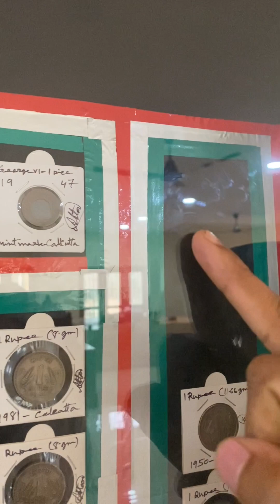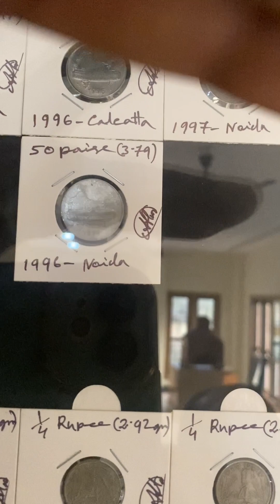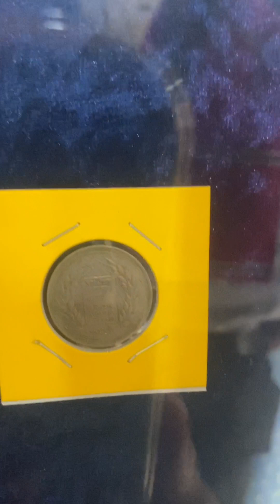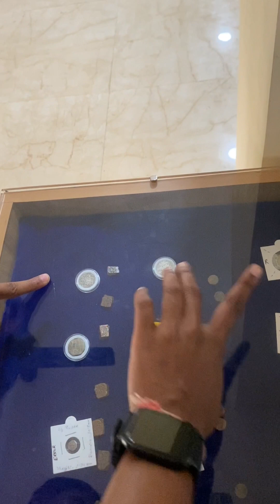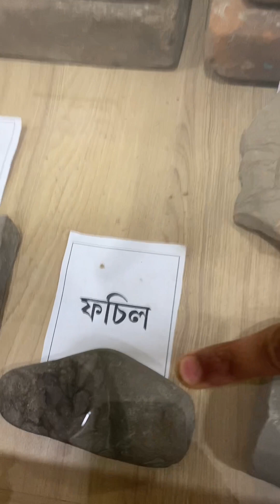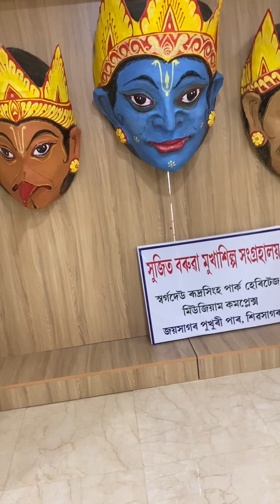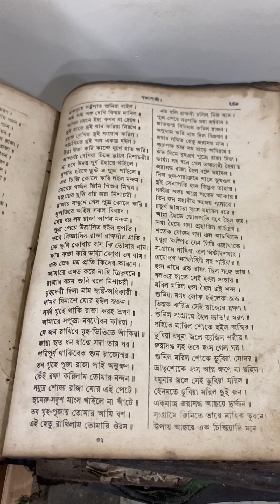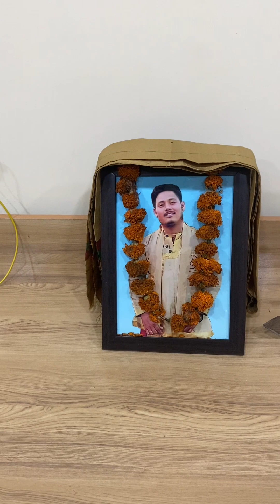Sivasagar museum- Glimpse of Ahom Kingdom’s History